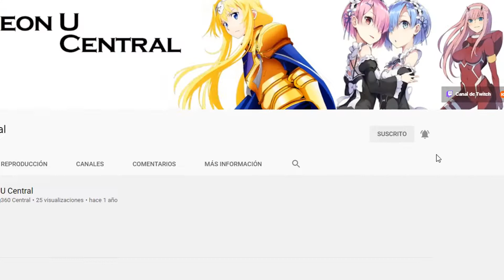⭐|| ¿Cómo jugar soldado de asalto? || Guía || Star Wars Battlefront 2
En este video descubrirás todos los secretos y los elementos que necesitas saber para aplastar con la clase de asalto.